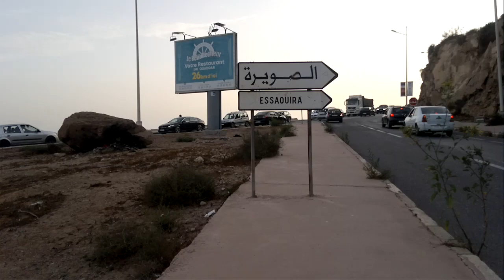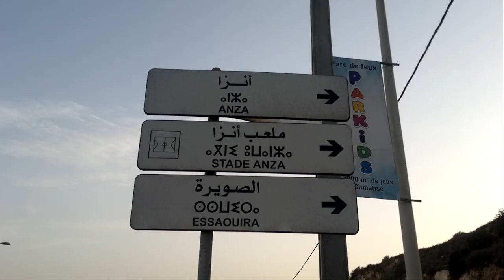Walking Out in Agadir Oufella / Téléphérique d'Agadir Inaugurates Its First Cable Car in Agadir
Agadir cable car Telepherique 2022